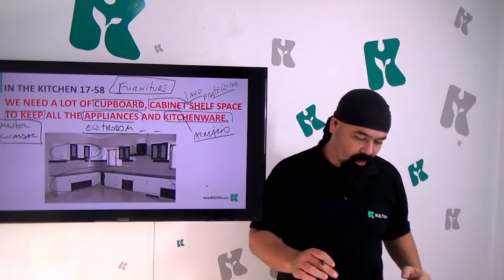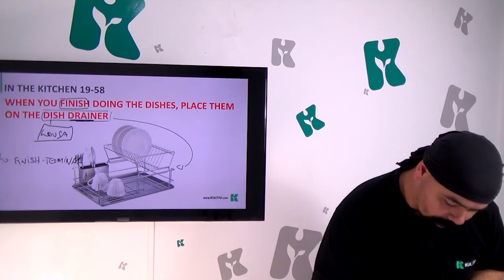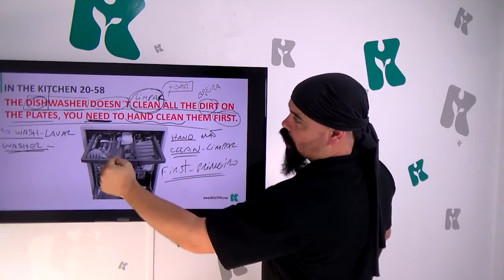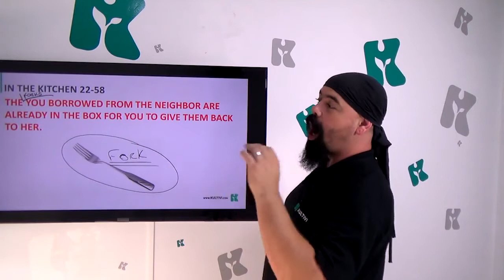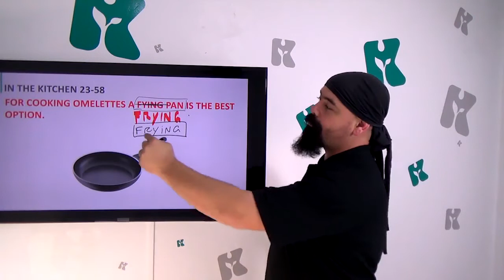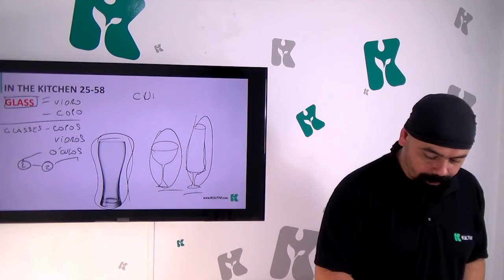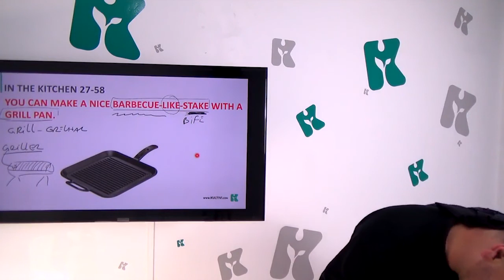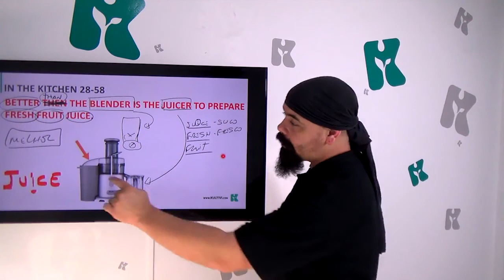In the kitchen II | Inglês Curso Gratuito Completo | Aula #50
Aprenda mais utensílios de cozinha, em inglês. Amplie seu vocabulário e pratique: venha para o curso gratuito de Inglês da Kultivi, parceria com o prof Rui Ventura.

Nesta aula, o professor Rui dá continuidade ao vocabulário de utensílios de cozinha. Através de frases que podem ser ditas para esse contexto, você aprenderá diversos objetos e os materiais que os compõem, como glass, wood entre outros, para que a sua construção de diálogo e vocabulário sejam completos.

Você pode utilizar o listen and repeat para aprender mais sobre os utensílios, essa é uma  técnica muito importante para alcançar a fluência no idioma e desbloqueie seus medos e inseguranças de aprender inglês.

Preste muita atenção nas regras, nas dicas e em todas as instruções do mestre Rui Ventura, principalmente, nas pronúncias. Pratique seu inglês!

Você quer algo a mais e precisa dar um Up nos seus estudos?

NOSSOS LINKS